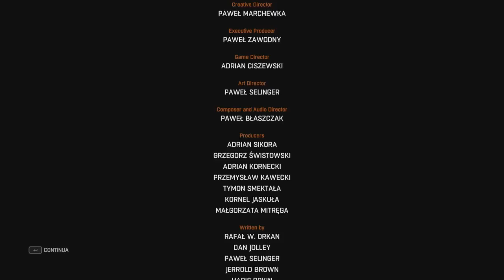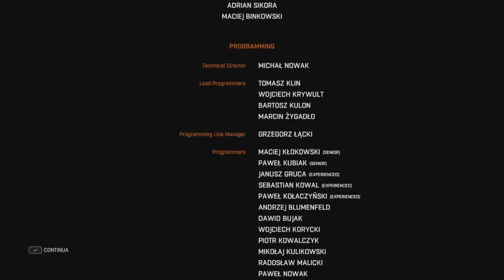Dying Light ITA #20 FINALE: La Resa dei Conti con Rais!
E siamo arrivati all'ultima puntata!
Rais ha contattato il Gre ottenendo un accordo per lasciare la città con la cura, il nostro obbiettivo sarà quello di fermarlo una volta per tutte, nella puntata più difficile e adrenalinica di tutta la serie!

Buona visione!

▂▃▄▅▆▇█▓▒░ CONTATTI ░▒▓█▇▆▅▄▃▂